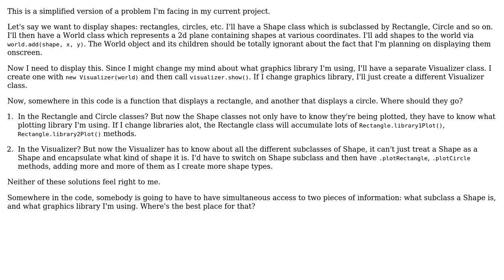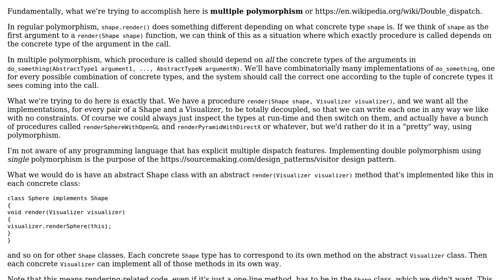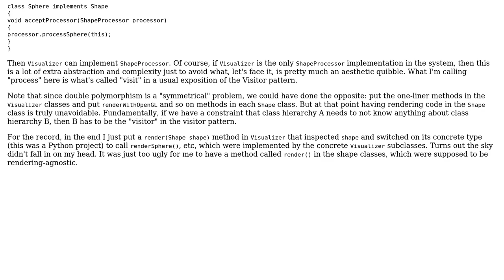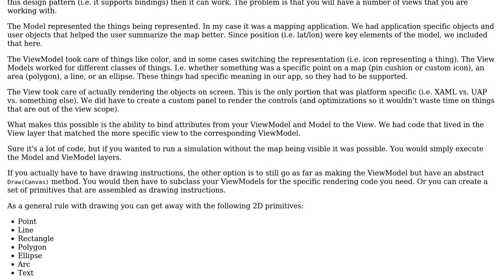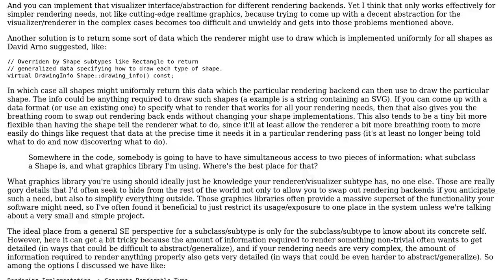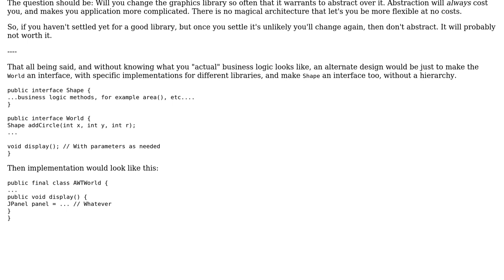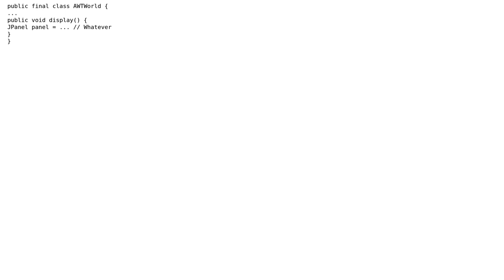Software Engineering: A problem of decoupling (7 Solutions!!)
Software Engineering: A problem of decoupling

With thanks & praise to God, and with thanks to the many people who have made this project possible! | Content (except music & images) licensed under CC BY-SA | Music | Images & others | With thanks to user Robert Brautigam user Omar GameDev user Jack M user David Arno user Berin Loritsch user Bart van Ingen Schenau and the Stack Exchange Network Trademarks are property of their respective owners. You are responsible for your own actions.